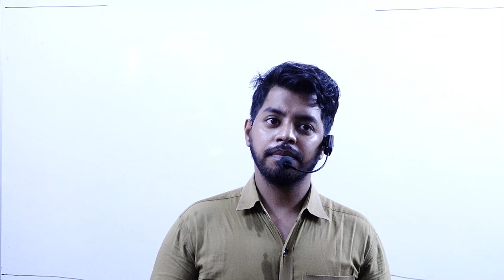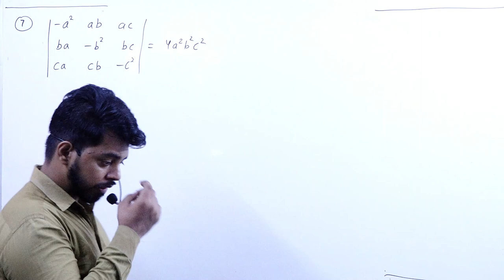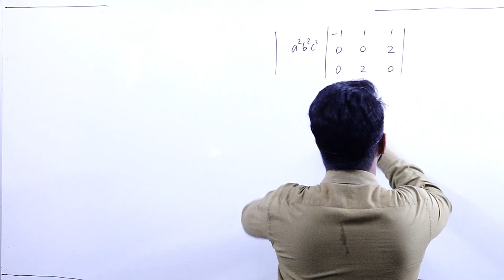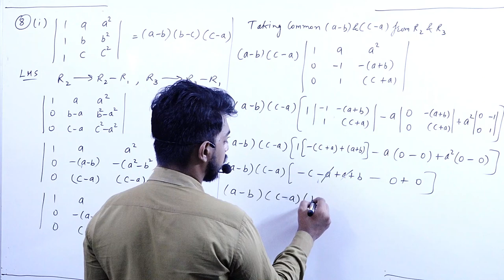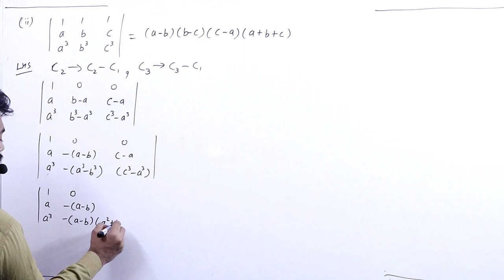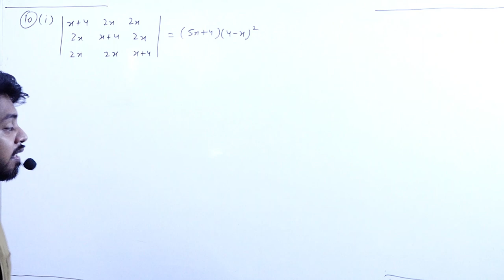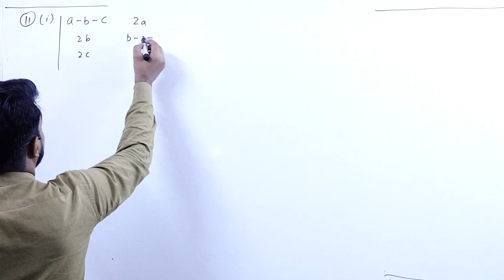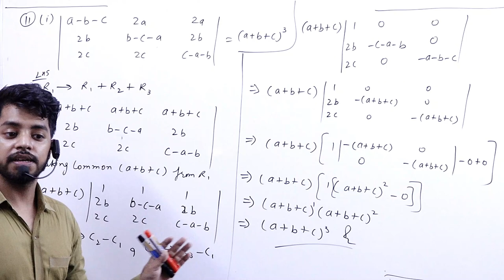DETERMINANT PROPERTIES || PART 2